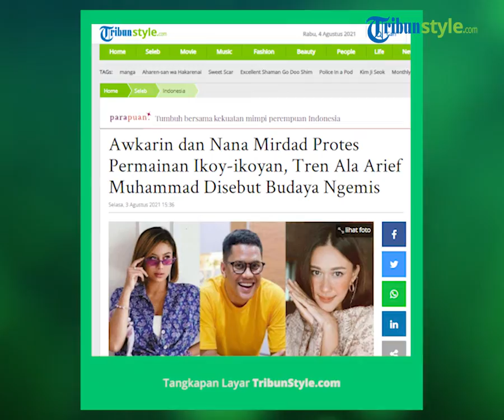Arief Muhammad Populerkan Permainan Ikoy-ikoyan, Ini Sentilan Awkarin dan Nana Mirdad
TRIBUN-VIDEO.COM - Nana Mirdad dan Awkarin kompak protes permainan Ikoy-ikoyan yang dipopulerkan oleh Arief Muhammad, aksi tersebut disebut bisa menimbulkan mental mengemis dari masyarakat di Tanah Air.

Ikoy-ikoy pertama kali dipopulerkan oleh selebgram sekaligus content creator Arief Muhammad, di mana istilah tersebut merujuk pada aktivitas bagi-bagi hadiah.

Seorang warganet atau follower mengirim direct message atau DM pada Arief mengutarakan kebutuhan mereka, yang terpilih akan dikabulkan permintaannya.

Namun sayang, kini trend tersebut ternyata tidak disambut baik oleh beberapa selebritas.

Nana Mirdad dan Awkarin menjadi selebriti yang mengkritik permainan ini.

Melalui Instagram Storynya, Nana dan Awkarin menyampaikan kegusarannya atas permainan ini.

Mereka beralasan permainan ini bisa membangun mental meminta atau mengemis.

Nana Mirdad merasa tidak nyaman dengan kegiatan yang disebutnya menghambur-hamburkan uang dan barang secara gratis.

“Mungkin menyenangkan bagi banyak orang tapi menurutku ini bisa memperburuk mental bangsa kita ke depannya,” tulis Nana Mirdad, dikutip Tribun Style, Selasa 3 Juli 2021.

Istri dari Andrew White ini memilih tidak ikut permainan karena punya cara berbeda untuk memberi.

Dia lebih suka mendorong untuk berusaha tanpa mengharapkan bantuan gratis dari orang yang tidak dikenal.

“Dan di saat seperti ini aku percaya, bahwa banyak banget yang sedang butuh sandang pangan, apa enggak sebaiknya kita sama-sama fokus ke sana dulu?” sambung Nana.

Nana pun menyinggung soal memperburuk mental bangsa ke depannya.

"It might be fun for a lot of people but menurutku ini bisa memperburuk mental bangsa kita kedepannya," tulisnya.

"Ayo, masyarakat Indonesia jangan punya mental minta ini minta itu ke orang, dilatih untuk kerja keras dan punya semangat yang gigih untuk bisa dapetin yang kita mau," sambungnya.

Nana juga mengajak warganet untuk tidak memiliki mental meminta kepada orang.

Warganet juga diminta untuk bekerja keras dan punya semangat yang gigih untuk mendapatkan yang dimau.

“Kalian pasti bisa,” tulis Nana.

Tak jauh beda dari Nana Mirdad, Awkarin juga merasa permainan itu akan melestarikan buda mengemis dari masyarakat di Tanah Air.

“Semoga permainan berbagi ini enggak disalahartikan sama kalian sebagai pelestarian budaya 'ngemis' ya hihihi. Bahaya loh soalnya JustAfriendlyreminder,” tulis Awkarin, Senin, 2 Agustus 2021.

Karin juga mengunggah pesan dari salah satu warganet yang beralasan mereka ikut permainan tersebut karena benar-benar tidak punya.

"Dear hahaha, kamu masih punya pulsa buat akses internet berarti kamu belom seterbatas itu.

Imagine out there orang-orang yang beneran butuh 1000 untuk menyambung hidup?” tulisnya lagi.

Hanya dalam sehari, ia mengeluarkan uang ratusan juta rupiah untuk dibagikan kepada para pengikutnya.

Disebut Ikoy-ikoyan itu, sebenarnya merupakan cara Arief memanggil asisten pribadinya yang bernama Rizqi Fadillah.

Rizqi yang memiliki panggilan Ikoy ini akan diminta Arief mentransfer yang beruntung dalam permainan ini.

Artikel ini telah tayang di TribunStyle.com dengan judul Awkarin dan Nana Mirdad Protes Permainan Ikoy-ikoyan, Tren Ala Arief Muhammad Disebut Budaya Ngemis,
Penulis: Joni Irwan Setiawan